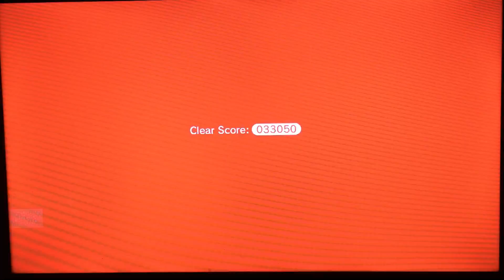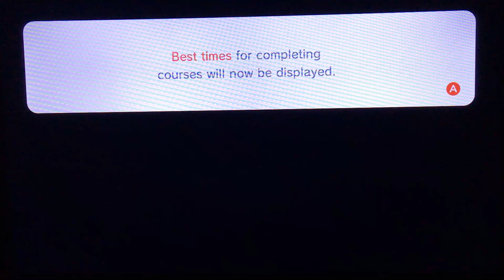Super Mario 3D World Deluxe - Fairy Marriage and Two Player Comeback - World Bowser - Finale